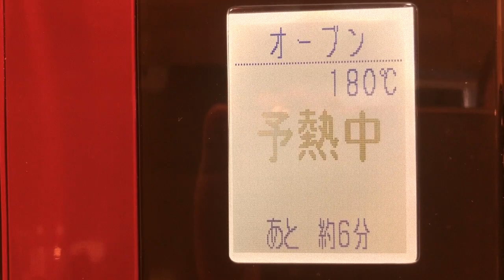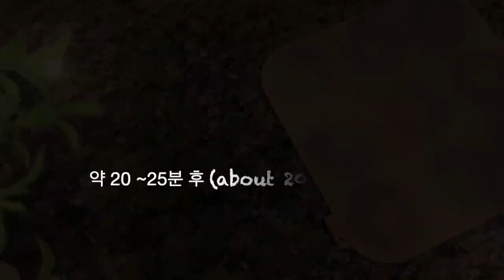프랑스 구움과자🇫🇷 ✩사브레 플로랑탱✩ 만들기 | 파트사브레(타르트지) 쉽게 성형하는 꿀팁🍯 | How to bake French pastry ✩Sable Florentin✩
안녕하세요. 믿고 따라하는 베이킹 도쿄 아줌마입니다.
이번시간에는  파트 사브레(pate sablee)로 베이스를 만들고, 아몬드와 오렌지 필을 넣은 아파레유를 올린 프랑스 전통 구움과자 플로랑탱을 만들어 보겠습니다. 추석맞이 선물을 하고싶으시다는 구독자 분의 좋은 의견을 바탕으로 기획해 보았는데요… 파트 사브레의 바삭하고 캬라멜라이즈 아몬드의 고소하며 오렌지향의 향긋한 플로라탱.. 소중한 분들께 드리는 훌륭한 선물이 되지 않을까 합니다.. 맛있게 구우셔서 좋은 선물 되시길 바라겠습니다 ~!

➤ 파트 사브레(pate sablee)란 ?
‘파트(pate)’는 ‘반죽’이라는 프랑스어이고, ‘사브레(sablee)’는 ‘모래’라는 의미로 버터와 박력분을 모래처럼 만드는 '사블라주법(sablage)'을 이용하여 만든다고 하여 붙여진 이름이라고 합니다.

➤ 아파레유(Appareil) 란?
 요리시 필요한 여러 가지 재료를 밑 장만 하여 혼합하는 것으로, 일반적으로 우유, 달걀등이 들어간 유동성 반죽을 말합니다.

여러분의 홈베이킹을 응원합니다!
Happy Baking!!

📌 영상에서 소개드린 링크는 아래를 참조하세요!

➤ [도쿄아줌마 베이커리] 파트 사브레로 🍌바나나 타르트와 초간단 쿠키🍪 만들기 | 타르트지 만드는 꿀팁🍯 | Hazelnut Banana Tart🍌 | Pate Sablee

✩ 사브레 플로랑탱 만들기

** 재료 ( 오븐팬 25 x 25 20cm  )  **

 ➤파트 사브레
  박력분                                   240g
  버터                                       120g
  계란                                       50g
  설탕                                       120g
  바닐라 엑스트랙                     3g
  소금 한꼬집

➤아파레유
  생크림                                  70g
  꿀                                          35g
  물엿                                      35g
  설탕                                      105g
  버터                                      70g
  아몬드 슬라이스                   100g
  캔디드오렌지필                     30g
  오렌지 제스트 한개분 (옵션)

** 사전준비  **
  파트 사브레용 가루재료와 버터를 계량하여 냉장고에 보관해 둔다.
  아파레유용 아몬드 슬라이스를 180도에서 약 10분간 구워 준비한다.
  아파레유용 오렌지 필은 전자렌지에 데워 따뜻한 상태로 준비한다.

** 만드는 법  **
 1. [파트 사브레]
     볼에 박력분, 설탕를 체에 쳐서 넣고, 차가운 버터를 넣어 사블라주법으로 섞어준다.
 2. 계란에 바닐라 엑스트랙, 소금을 넣어 섞은 후, 1에 넣고 스크레퍼로 자르듯이 섞어준다.
 3. 2를 작업대에 쏟고 한덩어리로 뭉친후, 랩에 싸서 한 시간이상 냉장고에서 휴지를 시켜준다.
 4. 휴지가 끝난 파트 사브레에 덧가루를 뿌려가며 면봉으로 밀고 오븐팬 사이즈로 성형한 후, 포크를 이용하여 꼼꼼히 구멍을 내고 다시 냉장고에서 약 30분간 휴지를 시켜준다.
 5. 휴지가 끝난 4를 180도로 예열한 오븐에서 약 25분간 구워준다.
 6. [아파레유]
     볼에 아몬드 슬라이스와 오렌지 필을 제외한 아파레유용 제료를 모두 넣고 내열 스페츌라로 저어가며 118~120도까지 온도를 올린다.
 7. 5의 파트 사브레에 6의 아파레유를 올리고 일정한 두께로 편후, 180도로 예열된 오븐에서 약 20~25분간 굽는다.
 8. 7의 플로랑탱의 아파레유가 살짝 굳고, 아직 따뜻한 상태에서 원하는 크기로 자른다.

✩ How to bake Sable Florentin

** Ingredients ( Oven Pan 25 x 25 20cm  )  **

 ➤ Pate Sablee
  Cake Flour                                   240g
  Butter                                          120g
  Eggs                                             50g

➤ Appareil
  Fresh Cream                                 70g
  Honey                                           35g
  Starch Syrup                                 35g
  Granulated Sugar                         105g
  Butter                                            70g
  Sliced Almonds                           100g
  Candied Orange Peels                 30g
  Orange Zest (Optional)